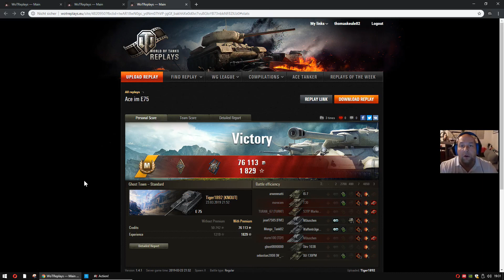WoT ReplayChallenge KW13 E75 gute und schlechte Tage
der E75 wäre auf Tier 9 nicht meine erste Wahl